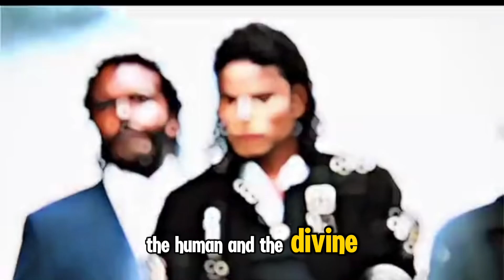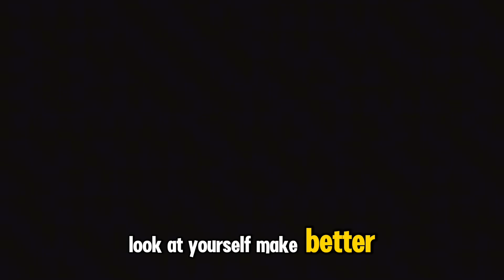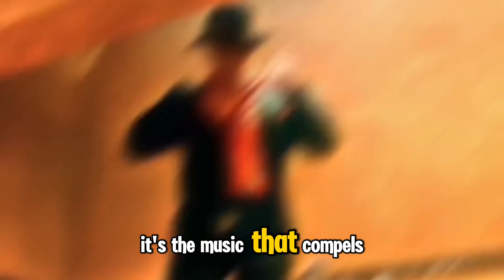The Chosen One | Michael Jackson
“This captivating video explores the idea that Michael Jackson was not just a legendary performer, but a vessel chosen by nature itself to bring love and harmony to the world. Through his music, dance, and humanitarian efforts, Jackson’s influence transcended entertainment. His songs spoke of unity, healing, and compassion, echoing a deep connection with the earth and humanity. This video delves into his journey as a symbol of peace, a messenger of love, and a beacon of hope for future generations.”